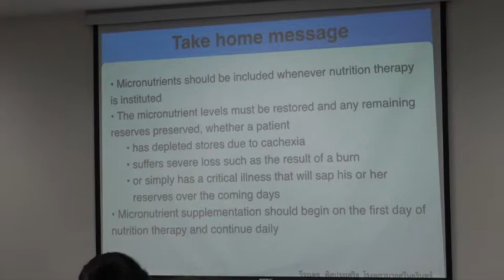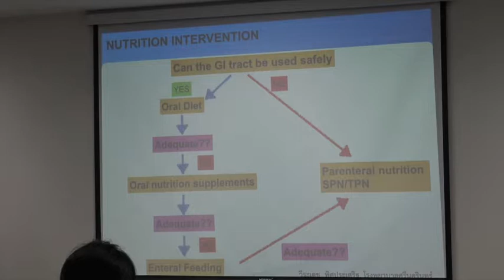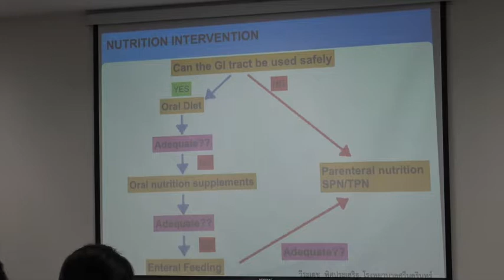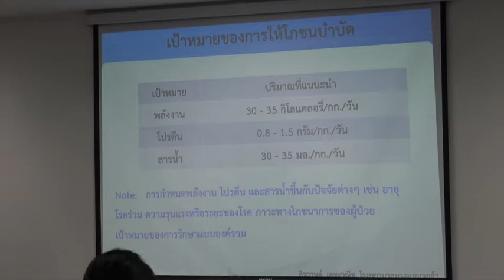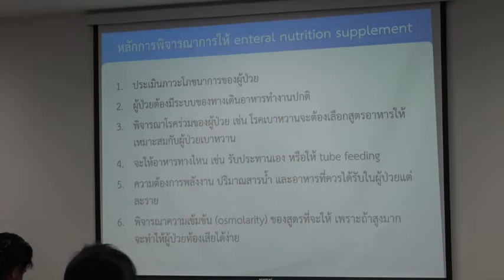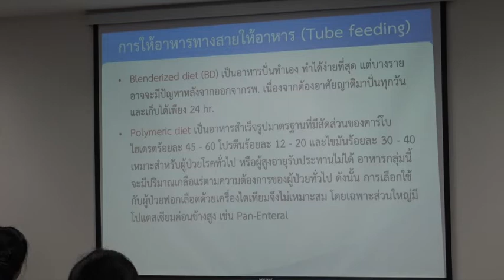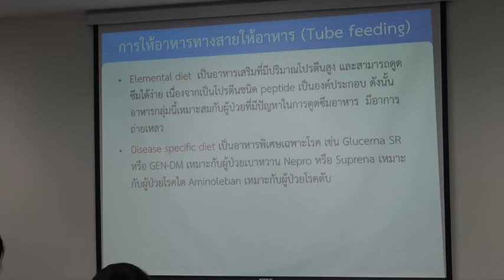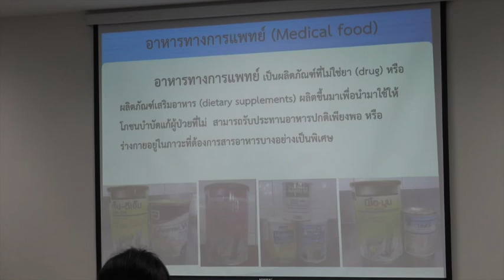CH 04 Enteral Nutrition part 2